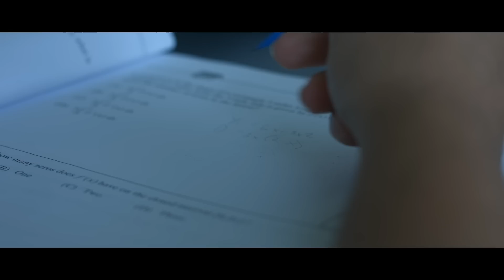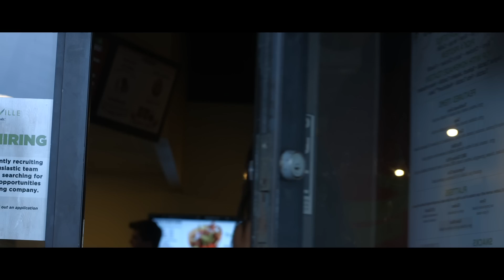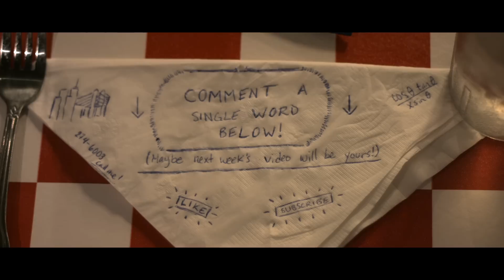Napkin | Short Film - One Word Film | CHRIS RODRIGUEZ | ALANNA QUITON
"Napkin"

Starring: Alanna Quiton, Alexandra Robinson, Natalie Harris, Summer Benson, Benjamin Tripp, and Chelsea Low

Directed by: Chris Rodriguez

Original Music by: Alanna Quiton

Written by: Chris Rodriguez & Alanna Quiton

Word "Napkin" by: Melissa Chilson

For more "One Word Films" comment a single word below and we may choose it for next week's video!